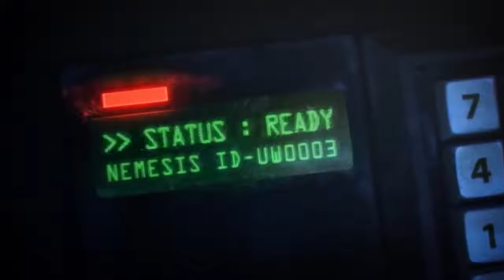Resident Evil: Operation Raccoon City Cutscenes